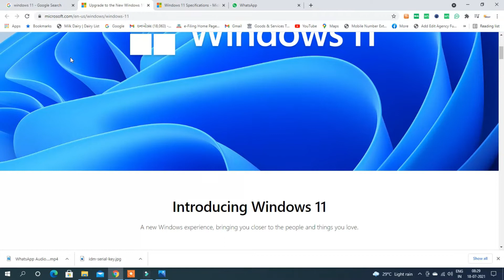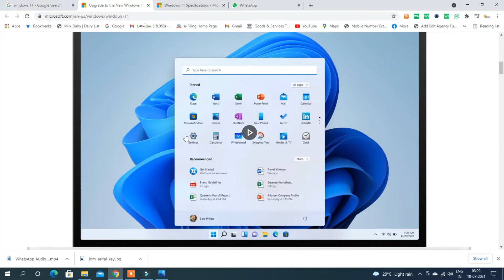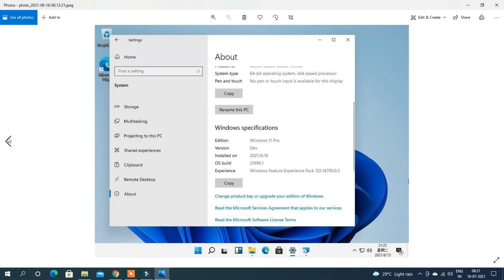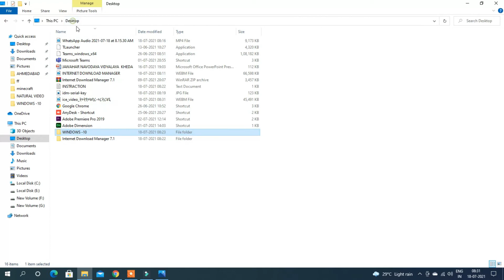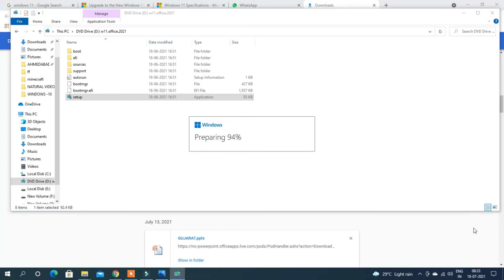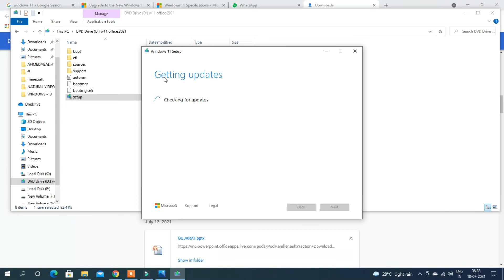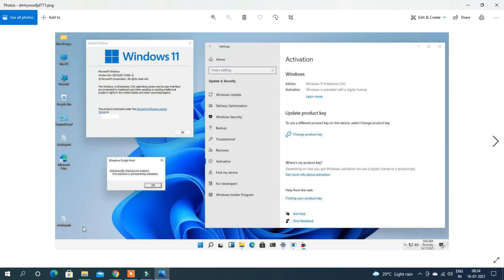How to Upgrade Windows 7,8,8.1 ,10 To Download 11 With Office 2019 iso For Free || Step-By-Step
Download Link
Windows_11_With_Office_2019.iso